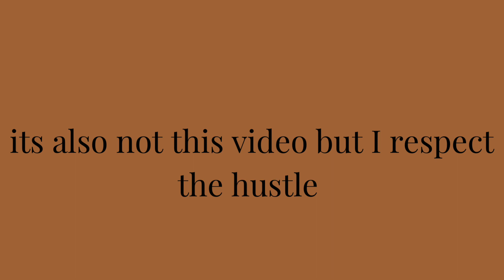You Will See - You Will Know Ali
this is the third song off my self-titled EP "You Will Know Ali"

Julian Casablancas i love u again please don't get mad at me